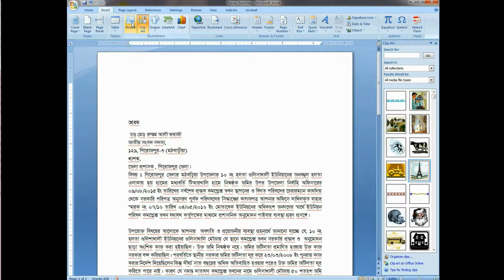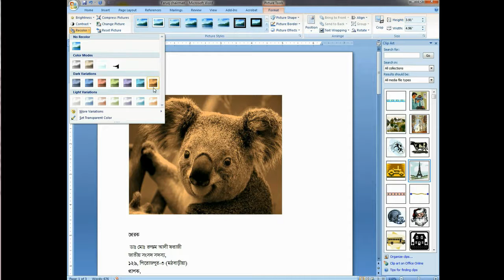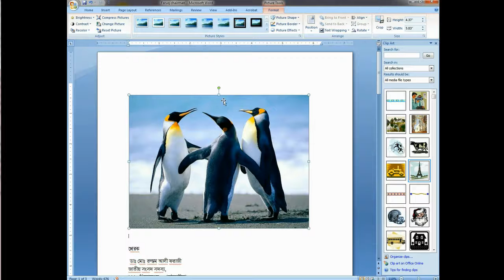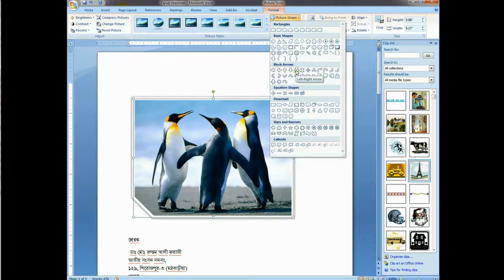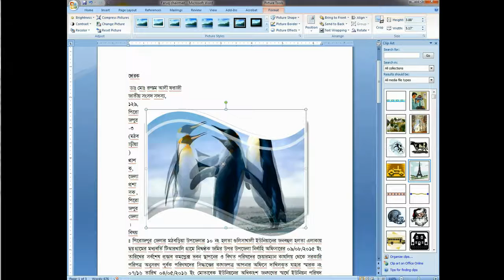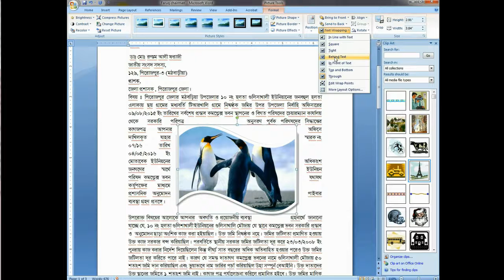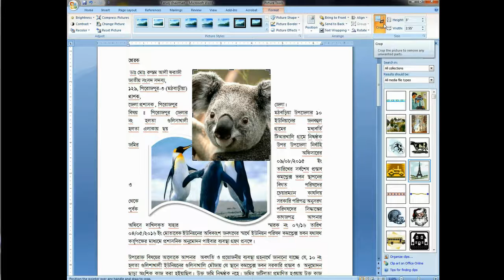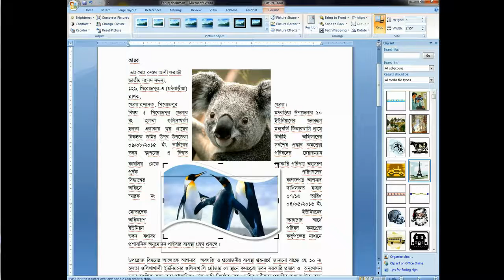Insert picture details in Bangla